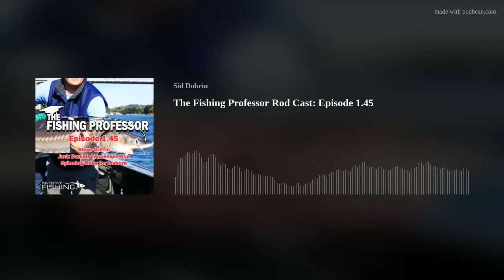The Fishing Professor Rod Cast: Episode 1.45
The latest episode of The Fishing Professor Rod Cast features an informative interview with award winning writer and ice fishing expert Steve Griffin.

During this week’s Bourbon Break (bourbon reviews for anglers), the Professor reviews Jack Daniels Tennessee Rye, and then he counts down the top ten spinning rods for inshore applications.